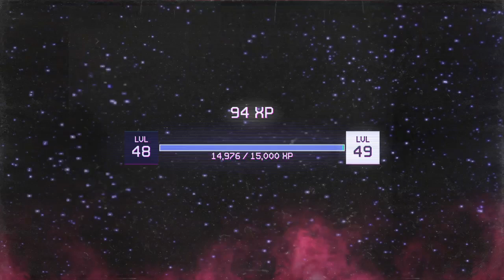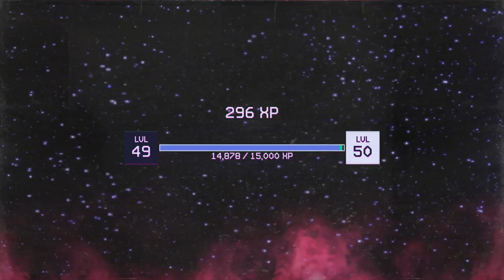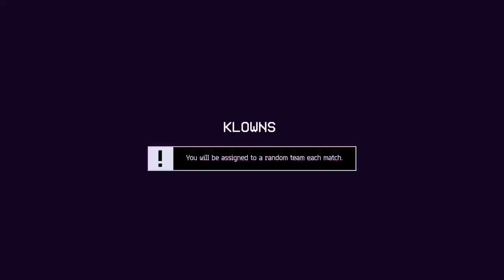PiroBrony Livestreams Killer Klowns from Outer Space Part 9 all 3 barely escape by boat!/Gun glitch!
Originally on my Twitch on 6/07/24

Killer Klowns from Outer Space thumbnail

Horror Font

My oc by Princefluffs

My oc peeking out from my friend on Twitter

if you have any questions or want to talk please let me know in the comments and if you want to do free thumbnails for my videos I love helping out artist and I will change the thumbnail for you

Also if you want to do fan art or want me to do free fan art

Shout out to DepressedUnicorn for helping me on a level in Spyro Reignited Trilogy I probably would of stop and never find a way how to beat it please give DepressedUnicorn alots of love and support 👍

My Twitch where I Livestream almost everyday and we can play or talk

My DeviantArt where I upload my fan art and I do accept art request and I will give you a shout out

My Twitter where I upload early access my fan art and videos so you can see them before they are public on YouTube and DeviantArt

( My friend StormCloud Social media  )

Stormcloud YouTube channel

Stormcloud Twitch

StormCloud Twitter

(My Friend Voltage Sergal media )

Voltage sergal Twitter

Voltage sergal Twitch

Voltage Sergal YouTube

(my friend Cynder The Dragonessx90 Social media)

 who help me on fixing Lego Harry Potter games without My Lego Harry Potter from getting blocked

Brohoof/)